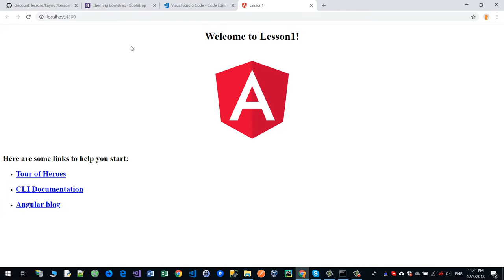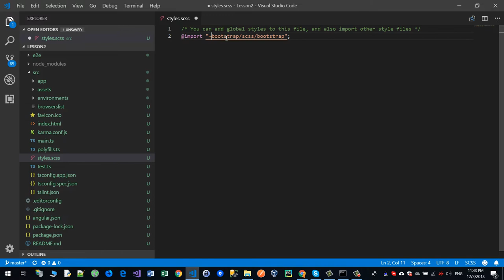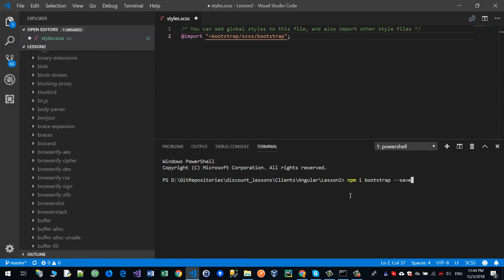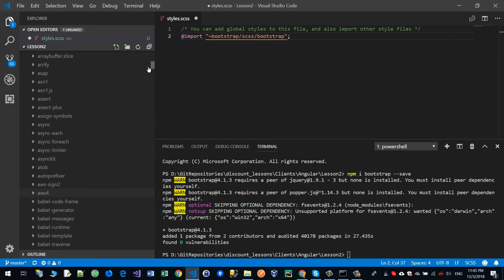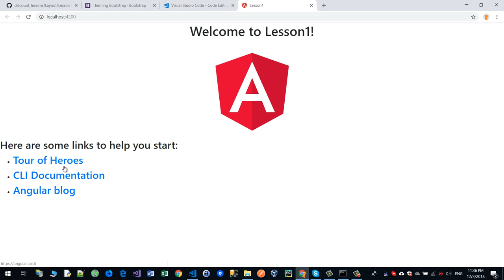Разработка SPA приложения (как добавить bootstrap 4 в Angular 7) Часть 5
Это часть большого урока посвященная разработке SPA (одностраничного) приложения с нуля.
С использованием технологий: Angular 2+, Bootstrap4, Dotnet Core 2+ Web API.

4. Сайт: kursoft.ru